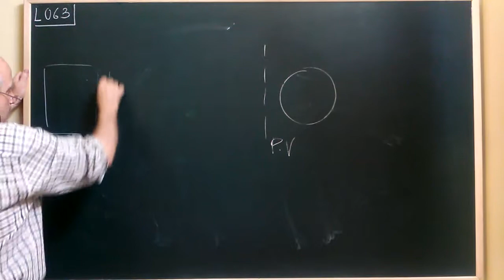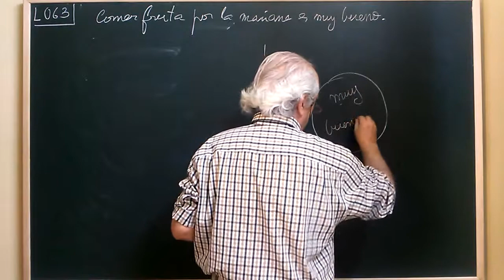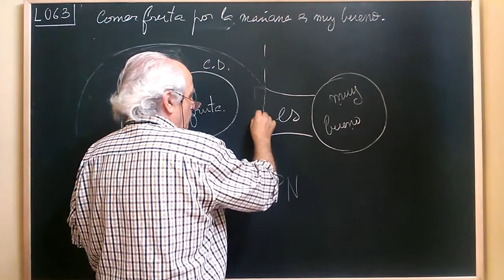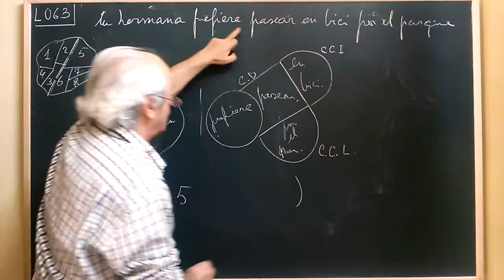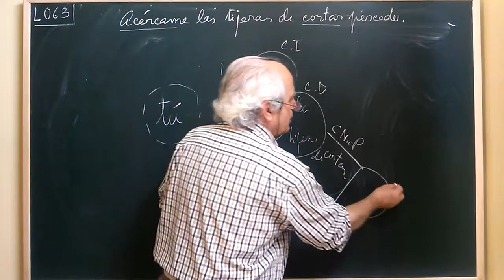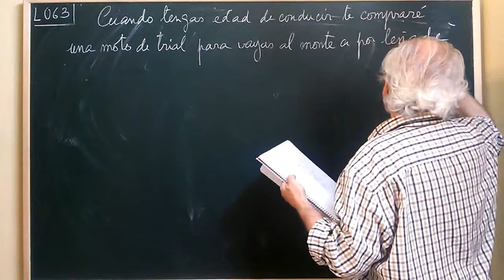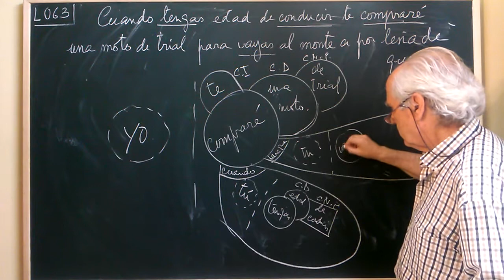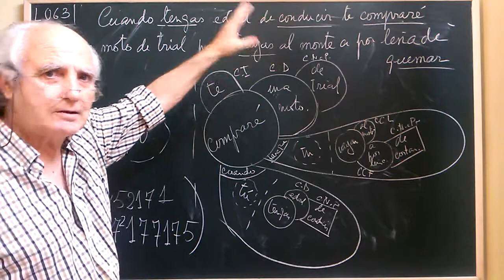L067 ... ORACIONES CON EL INFINITIVO (1°de 2)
Su función sistáctica